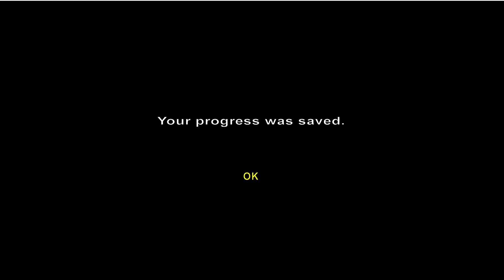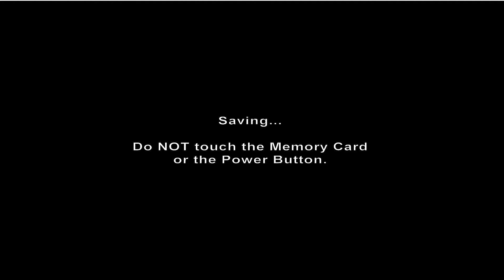Octopus has cheeks | Legend of Zelda Ocarina of Time (Part 13)